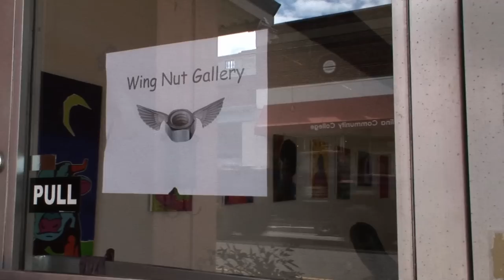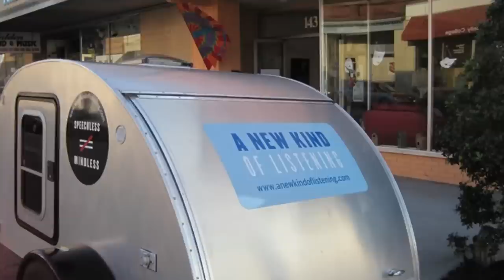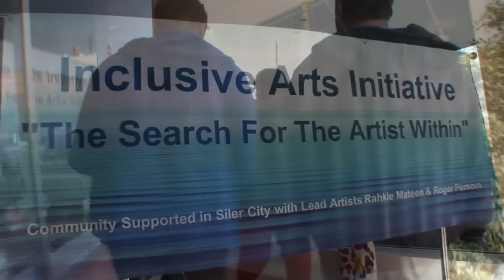Siler City Inclusive Arts Initiative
Video about "The Search for the Artist Within", an inclusive arts initiative in Siler City, North Carolina.  Artists Rahkie Mateen and Roger Person share about their inclusive arts workshops at the Wingnut Gallery and how the Inclusive Arts Campaign associated with the film, "A New Kind of Listening" inspired their project.